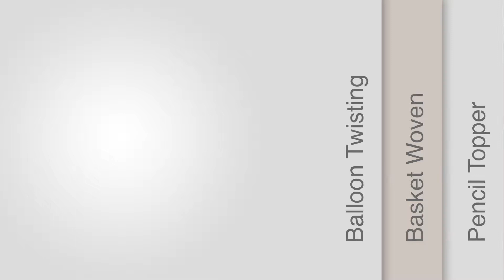2017 E. J. JAMES BBQ EVENT - Sponsored by【Elite3】